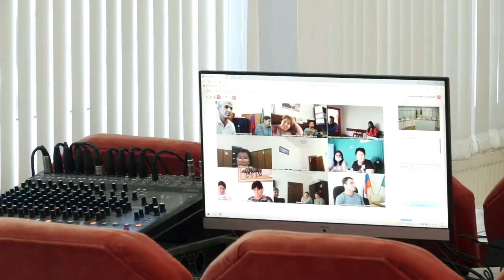25-08-2021 г Заседание Антитеррористической комиссии района